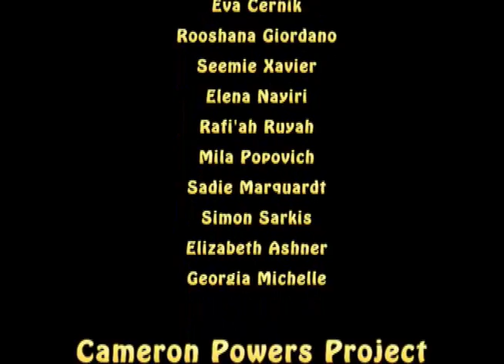History of Musical Missions of Peace Chapter 4 - Dancer Elena Nayiri - Produced by Sadie Marquardt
Music and Dance for Peace:
Benefit Concert for Musical Missions of Peace
Gala Fundraiser and Middle Eastern Music and Dance Show in Denver, Colorado!
Cleo Parker Robinson Dance Theater
119 Park Ave W, Denver, Colorado 80205

This chapter features Dancer Elena Nayiri!

Featured Performers:
Chapter One: Dancer Eva Cernik
MMofP History: Early Musical Ambassador trips to Peru, Greece and Egypt
Chapter Two: Dancer Rooshana Giordano
MMofP History: Early Musical Ambassador trips to Jordan and West Bank
Chapter Three: Dancer Seemie Xavier and Guest Iraqi Singer Nidal Meshkoor
MMofP History: Musical Ambassador trips to Cairo and Baghdad
Chapter Four: Dancer Elena Nayiri
MMofP History: Musical Ambassador trip to Iran
Chapter Five: Dancer Rafia'h Ruyah
MMofP History: Musical Ambassador trip to Egypt, Cairo Stadium
Chapter Six: Dancer Mila Popovich
MMofP History: Musical Ambassador presentations in USA, Mexico, Venezuela
Chapter Seven: Dancer Sadie Marquardt
MMofP History: Not included this Chapter
Chapter Eight: Lebanese Dabke Dancer Simon Sarkis
Chapter Nine: Singer Kristina Sophia
MMofP History: Musical Ambassador trips to Syria, Palestinian Refugees
Chapter Ten: Dancer Elizabeth Ashner
MMofP History: Musical Ambassador trips to Damascus, Iraqi Refugees
Chapter Eleven: Dancer Eva Cernik and Halawiyaat Students
MMofP History: Music Lessons for Iraqi Refugees support preservation of Iraqi Culture
Chapter Twelve: Dancer Georgia Michelle
MMofP History: Iraqi Refugee musical support healing wounds of war in Kurdistan and USA
Chapter Thirteen: Dancer Sadie Marquardt
Chapter Fourteen: Party On Stage

LIve music by the Cameron Powers Project Band.

These video chapters will transport you to the Middle East through a world of peace and possibility with multimedia story images from past projects in Syria, Iraq and Egypt and will learn of the work and importance of Musical Missions of Peace.

It was a night of celebration and good vibrations.
We also celebrated the 10th Anniversary of Musical Missions of Peace!